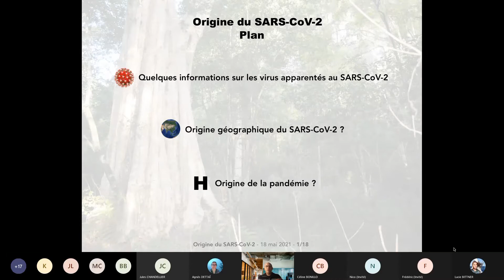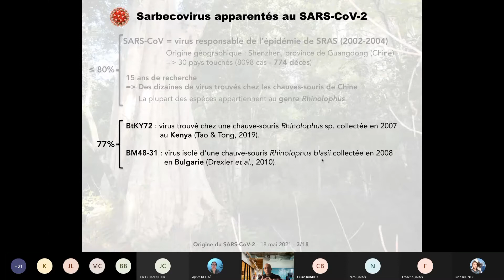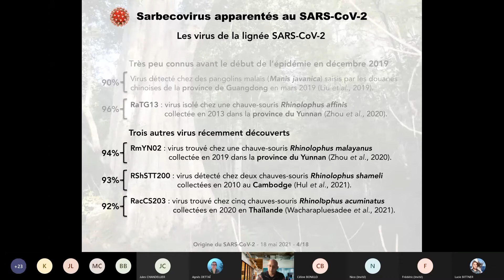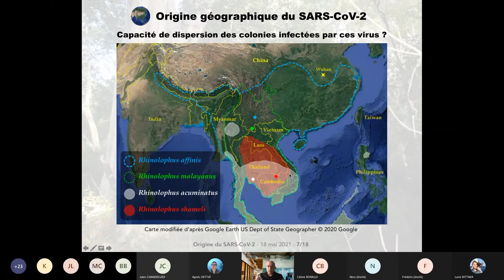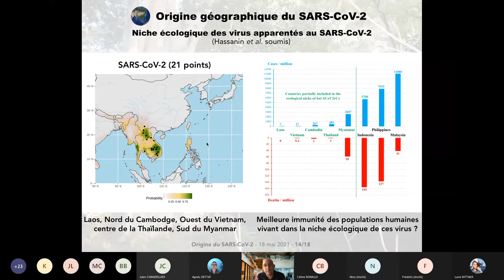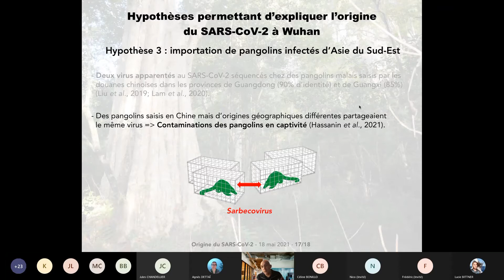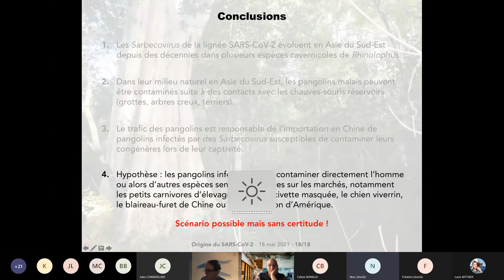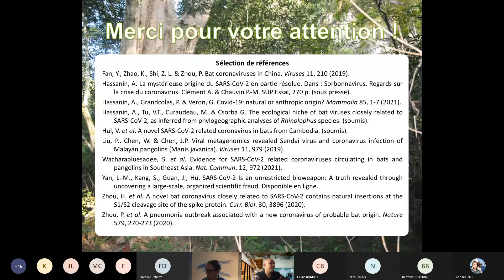Alexandre Hassanin de l'ISYEB "Origine du SARS-CoV-2"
les séminaires de l'ISYEB accueillent Alexandre Hassanin de l'ISYEB sur "Origine du SARS-CoV-2"